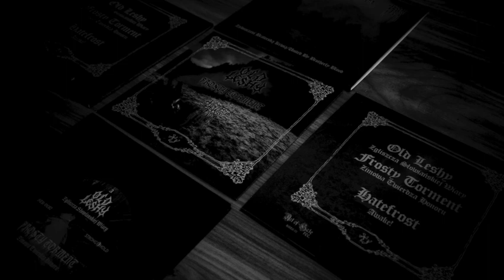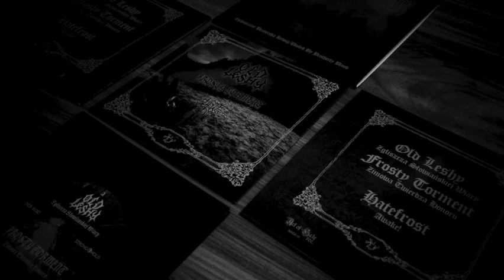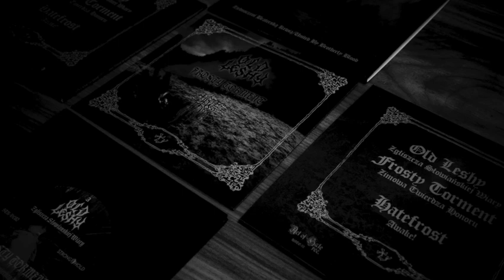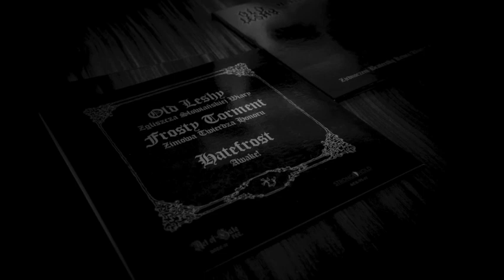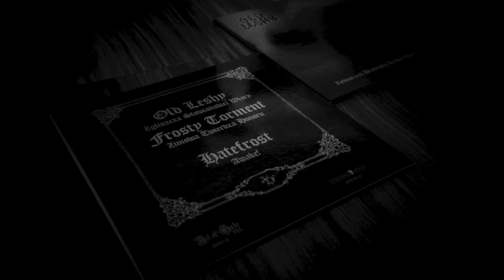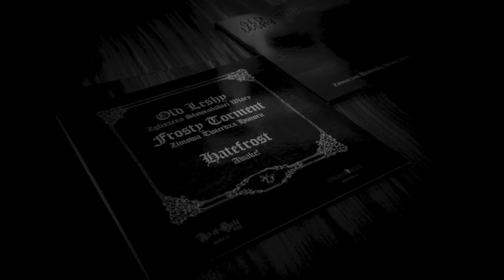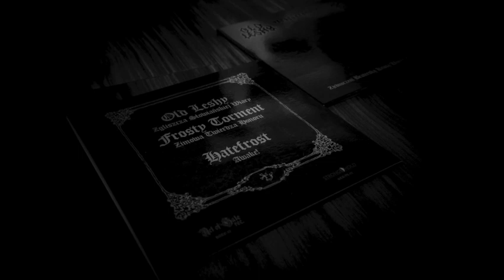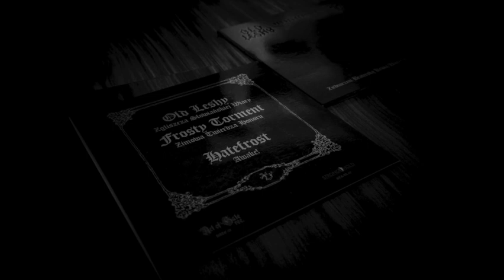Old Leshy / Frosty Torment / Hatefrost Split 7″EP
STRONGHOLD & ACT OF HATE Presents With Pride: Old Leshy / Frosty Torment / Hatefrost Split 7″EP
Split 7 EP „United By Brotherly Blood” - Split of three Polish black metal hordes released on 7 inch vinyl. The album includes 3 songs of cold, aggressive black metal in a very underground style. LIMIT to 250 copies!